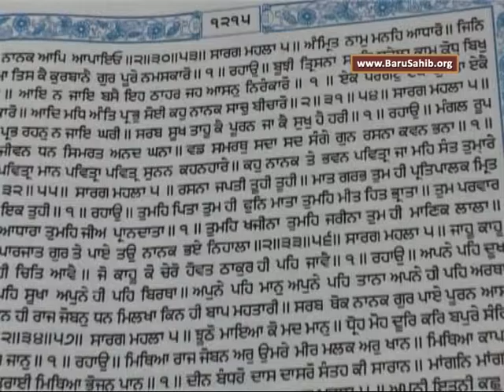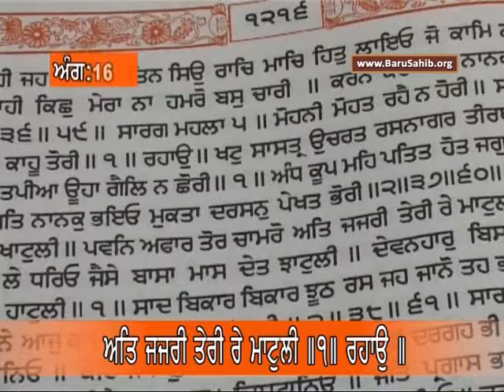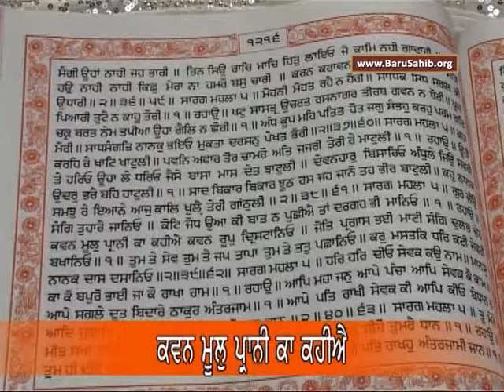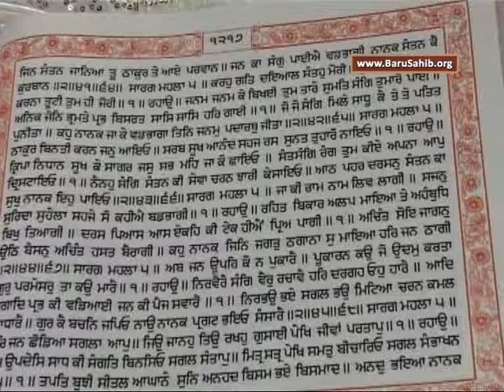EP-923 Anahad Bani Sehaj Path with Tanti Saaz - Ang 1215 to 1217 Akal Academy Baru Sahib